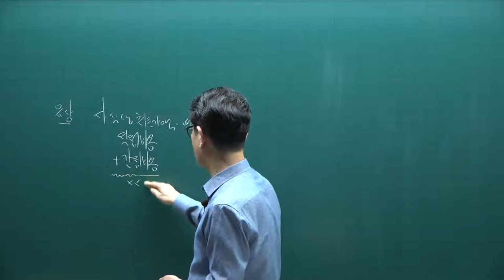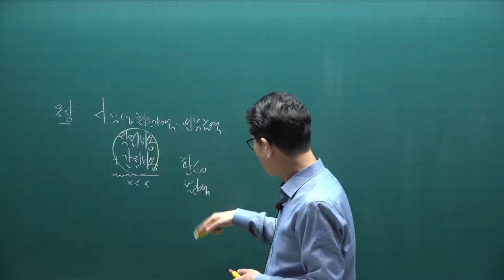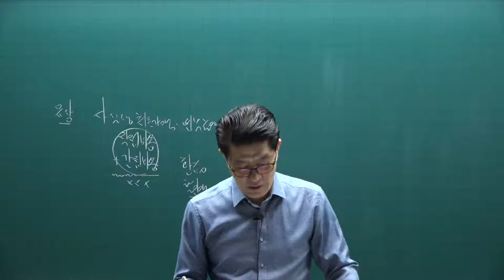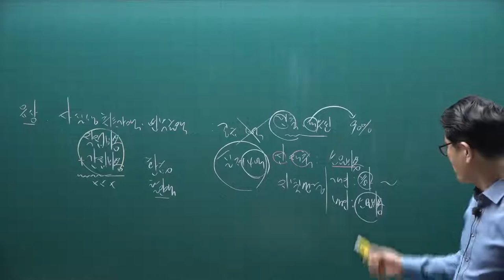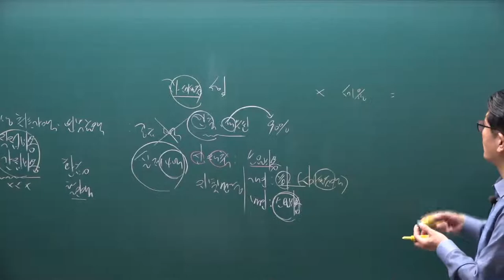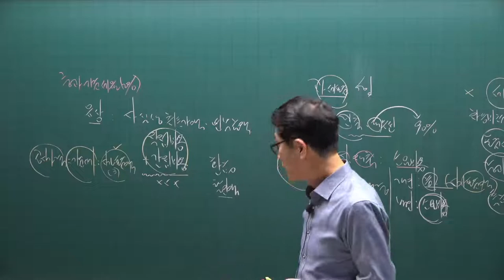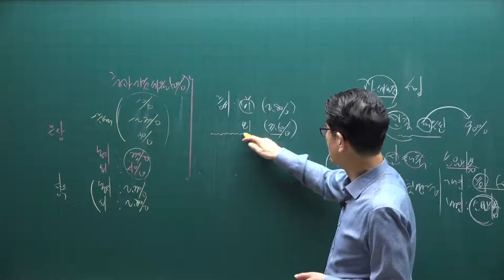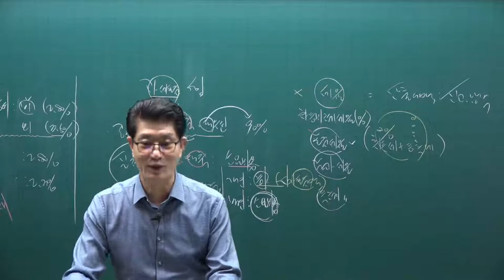[공전무] 2021년 공인중개사 세법 핵심요약 10강